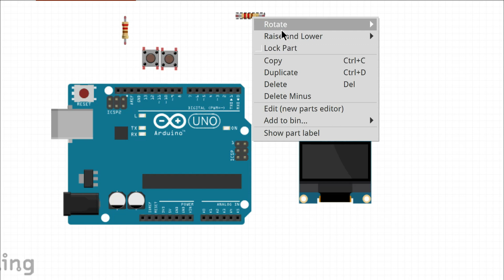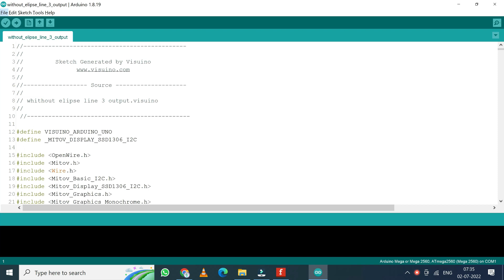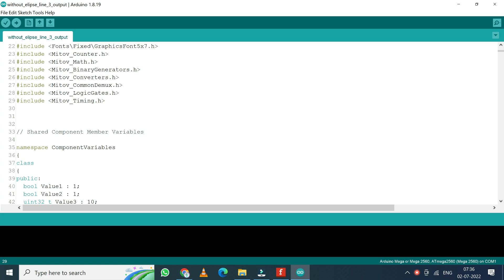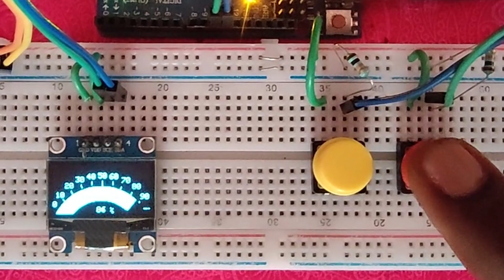OLED Scale Value with 2 Push Button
Dear Viewers,